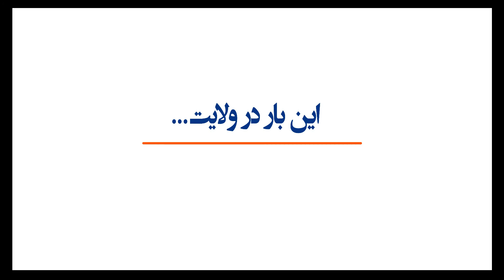سنگر امیرزاده، رییس گروپ تماس جوانان برای صلح - بلخ